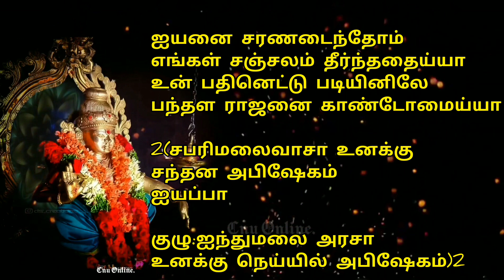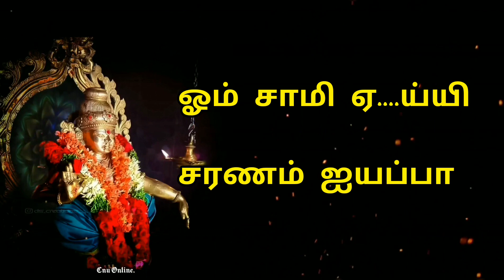Gaana sudhakar sabarimavaasa song karaoke